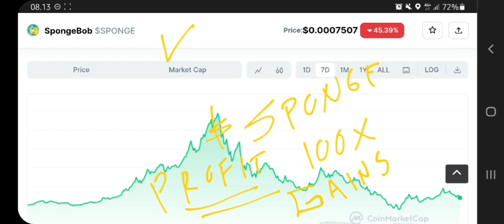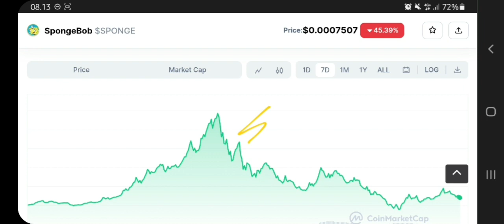SPONGEBOB TOKEN TO THE MOON‼️ SPONGE PRICE PREDICTION 100X GAINS POTENTIAL‼️ WHALES BUYING THIS⁉️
spongebob token pump